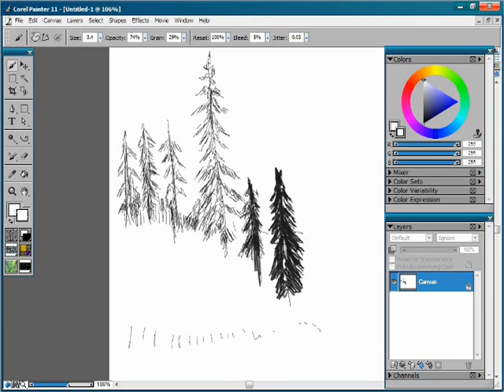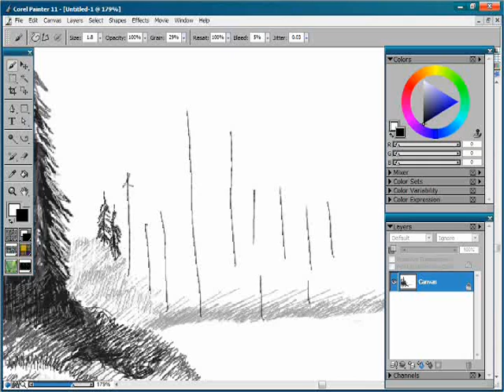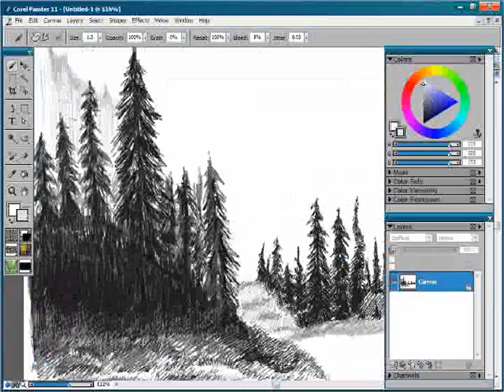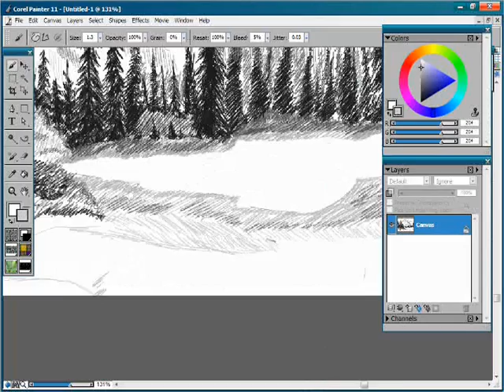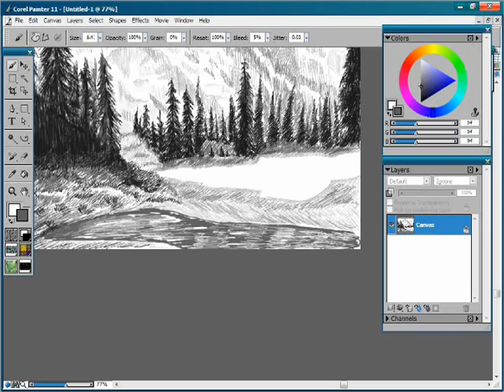Speed Painting Paisaje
Dibujo de un paisaje usando sólamente la herramienta lápiz y el borrador; variando el color (entre grises), el grosor, la transparencia y el tamaño.  La música de fondo es "Tina Dico - One"